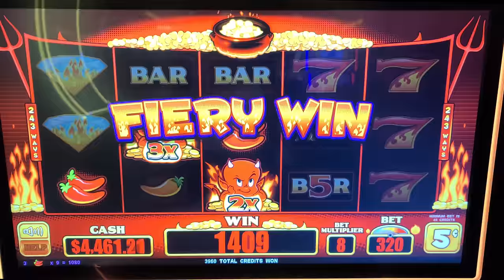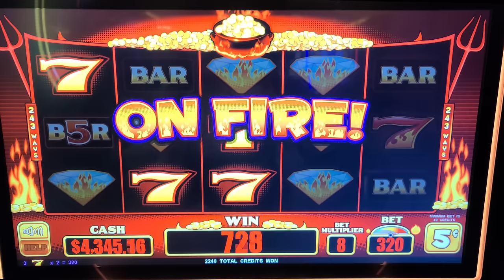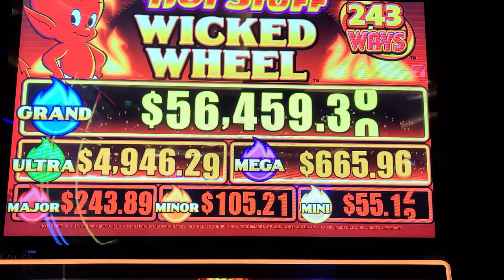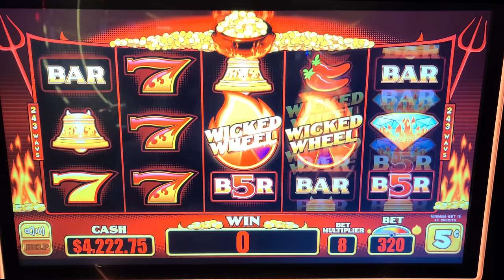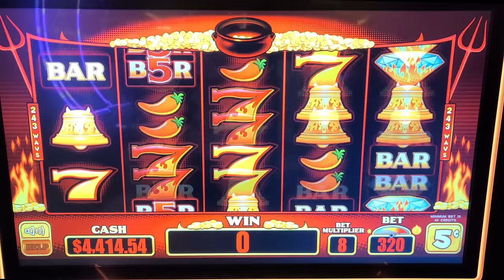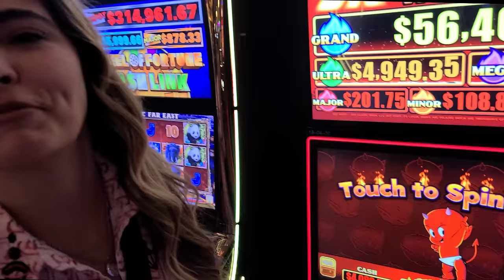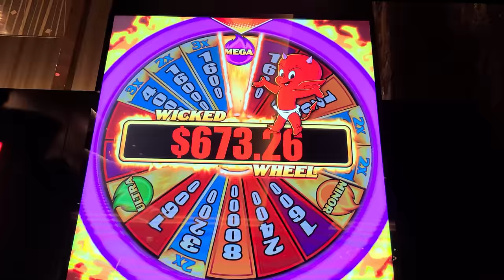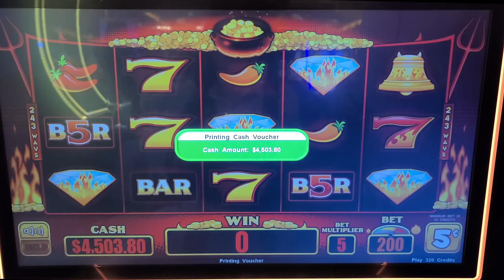On Fire! Spin the Wicked Wheel and See What Happens...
On Fire! Spin the Wicked Wheel and See What Happens... Lady Luck HQ is at the Hardrock Hotel & Casino in FL.

Today we are playing on Wicked Wheel High Limit Slot Machine.